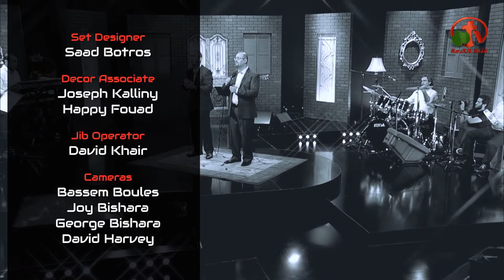رب المراحم - ترنيم الأخ سامر البطارسة والأخ عيسي كعبر - Alkarma tv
ترنيمة من أنتاج قناة الكرمة
Lord of Mercy - Sermon Brother Samer Al Batarsa and Brother Issa Kaaber - Alkarma tv
Hymn of the production of Alkarma tv channel

رب المراحم بنجي لك
نسكب نفوسنا عيوننا عليك
نمسك في شخصك ننادي لك
أرحم دا شعبك مستنيك

يارب شعبك محتاج لك
ارسل كلامك وأشفينا
نسقط في يدك ونعود لك
نترجي رحمة تحيط بينا

القرار: يارب أفكارك لينا
صالحة وقصدك خير وشفاء
حتي إن سمحت أتذلينا
نرجع نردد لينا رجاء

أنت اللي بتنجي من الموت
نجيت ودايما هتنجي
وفي التجارب لينا الصوت
كل التجارب هتعدي

تسمع صراخ شعبك في الضيق
تنقذ وأسمك يتمجد
تفضل ساندنا يا أقوي صديق
وعدك لشعبك يتجدد

أنت اللي حاسس بألمنا
لازم في وقتك هتجينا
أنت اللي شايف أتعابنا
وكل هم بيسبينا

أسمع ياسيد لصراخنا
أغفر وعد لينا وأحيينا
يارب رجع أفراحنا
أظهر مراحمك ورينا